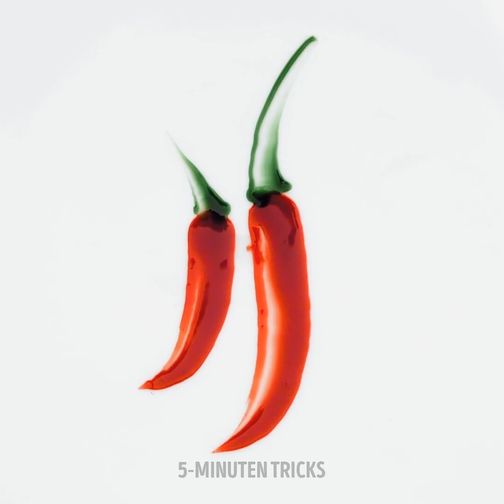31 LIFEHACKS UND TRICKS ZUM AUSPROBIEREN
UNGLAUBLICHE TRICKS ZUM SPASS HABEN

Wir wissen, wie Kunst das Erscheinungsbild jedes Raumes zu Hause verändern kann. Ein farbenfrohes Gemälde kann die Dekoration im Handumdrehen verändern. Heute haben wir ein Video zusammengestellt, das erstaunliche Lifehacks und Tricks bereitstelltt. Es spielt keine Rolle, ob du gut oder schlecht im Basteln bist, diese Tricks sind einfach zu machen. Du musst sie so schnell wie möglich ausprobieren!

Ein goldenes Blumengemälde kann einen Raum wirklich hervorheben. Ob zu Hause, auf der Arbeit oder wo immer du es aufhängen möchtest - es macht wirklich einen Unterschied. Wir zeigen dir auch, wie man Kunst mit einem Schwamm macht. Mit diesen Tricks und Hacks kannst du ein süßes buntes Einhorn und andere unglaubliche Kunstwerke erschaffen.

Hast du jemals mit deinen Händen gemalt? Nun, es könnte an der Zeit sein, diesen Trick anzuwenden! Es gibt Dinge, die du mit dieser Kunsttechnik malen kannst, wie Früchte und Blumen. Wir hoffen, dass du dieses Video genießt und diese großartigen Ideen mit Freunden ausprobierst!

1:19 - Goldenes Blumengemälde
3:47 - Süßes Einhorn mit einem Schwamm
5:37 - Erstaunliche Weltraummalerei
7:40 - Blumen Fingerfarbe
11:13 - Einfache Palmenkunst
11:33 - Handgemalte Kunst